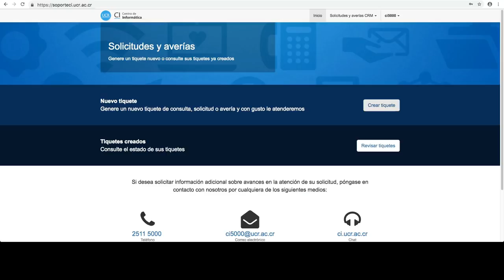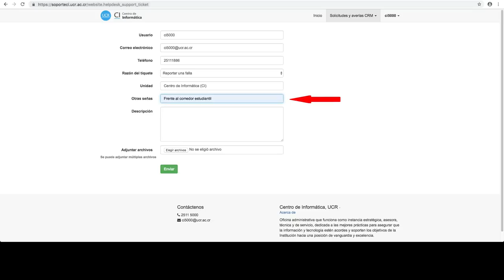Video tutorial sistema Soporte CIUCR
Tutorial para utilizar el sistema de solicitudes y averías del Centro de Informática de la Universidad de Costa Rica.

soporteci.ucr.ac.cr